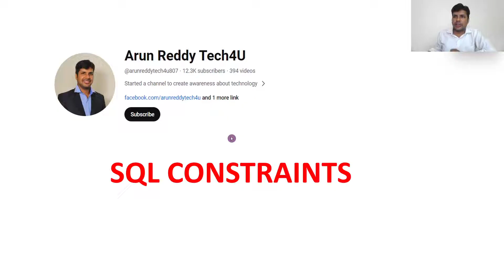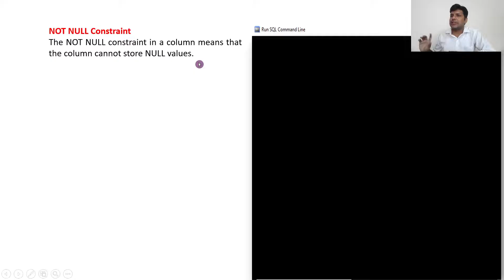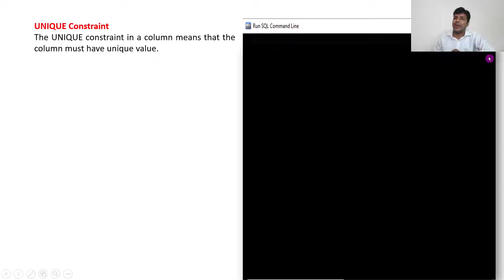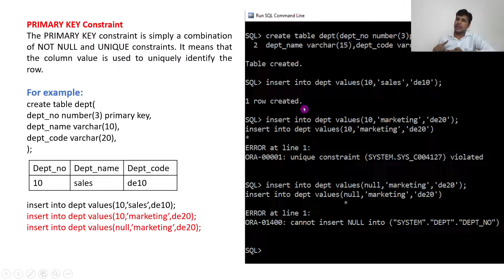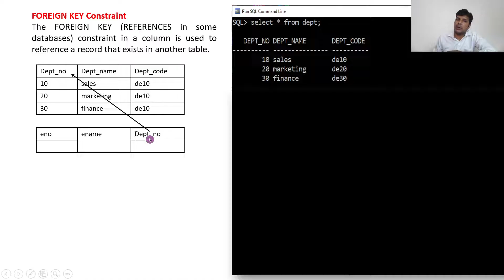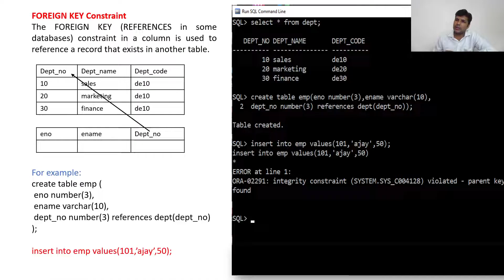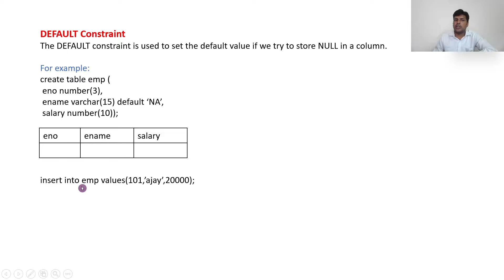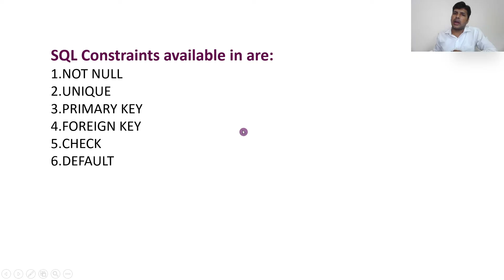DBMS IN TELUGU PART 15 - SQL CONSTRAINTS IN TELUGU | PRIMARY KEY IN TELUGU | FORIEGN KEY IN TELUGU